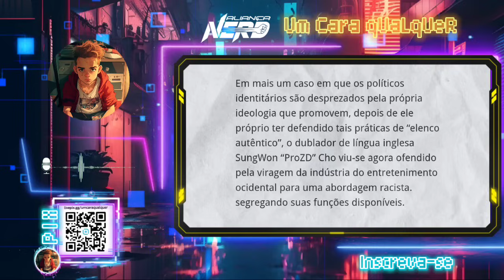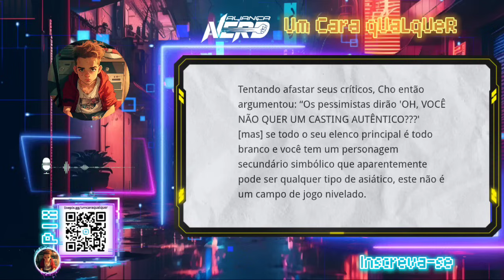LACRATE VAI ACABAR CADA VEZ MAIS COM A DUBLAGEM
No mundo da dublagem e da atuação, a diversidade de vozes sempre foi valorizada. Mas uma polêmica recente envolvendo o ator ProZD, conhecido por sua voz icônica em videogames e animes, trouxe à tona o debate.

Neste vídeo, vamos explorar as declarações de ProZD e discutir as implicações dessa controvérsia na indústria de dublagem.

Deixe sua opinião nos comentários: você acredita que a raça deve ser um critério na seleção de dubladores?